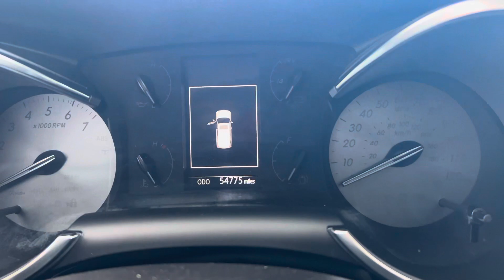2018 Toyota Sequoia